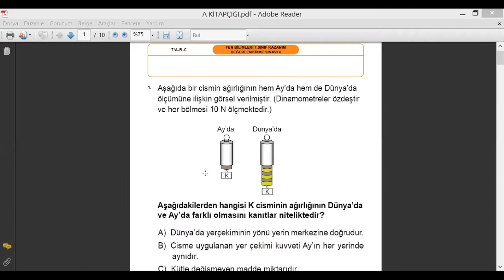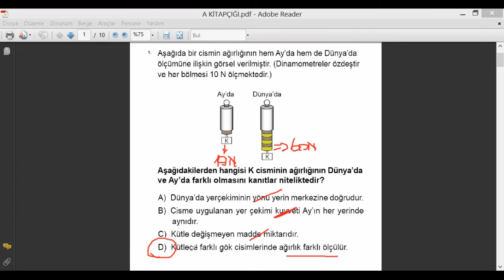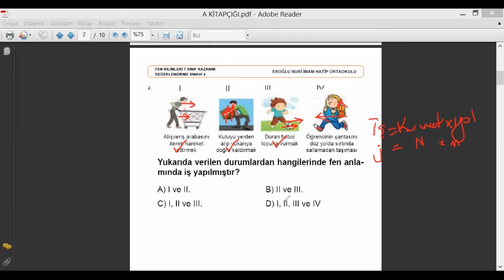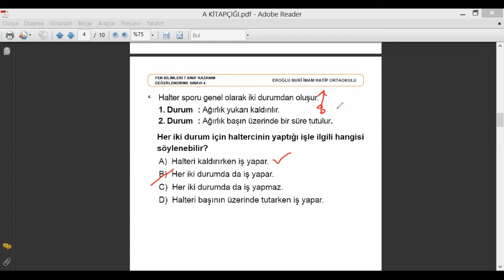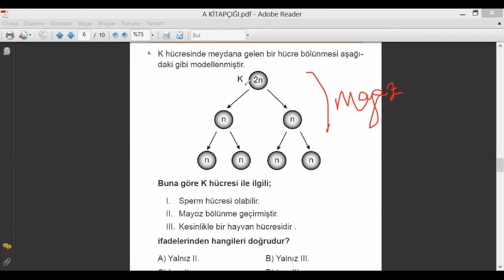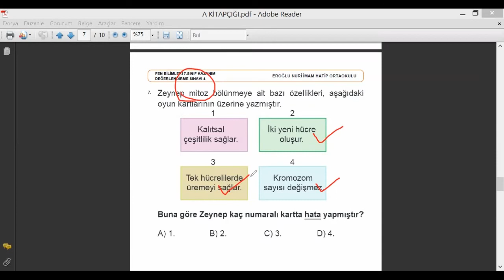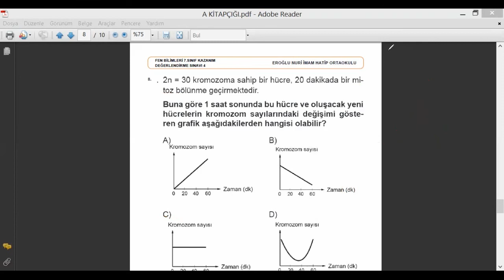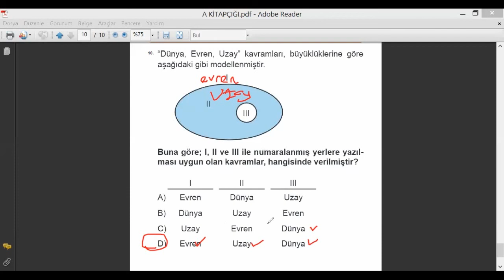FEN BİLİMLERİ 7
KAZANIM DEĞERLENDİRME 4 . SINAV SORU ÇÖZÜMLERİ